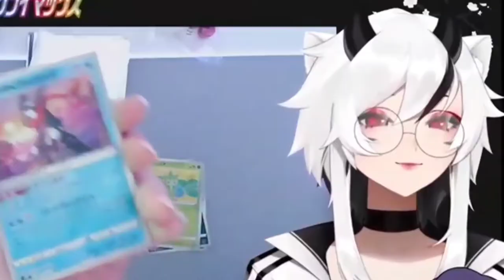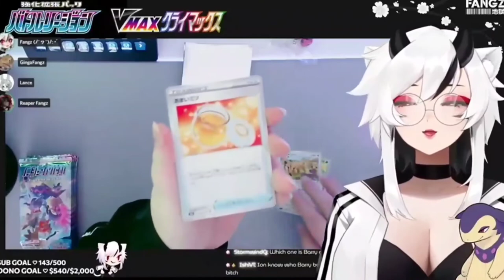Hellfangz Likes Using Her Mouth / Fangz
And the last clip from that day, finally. But I could relate using my mouth opening too 😌

- Follow Fang below! -
- Hellfangz:
-*sub to her to get discord access*